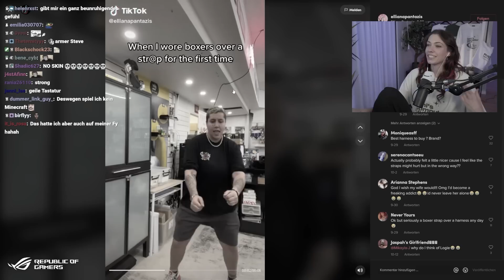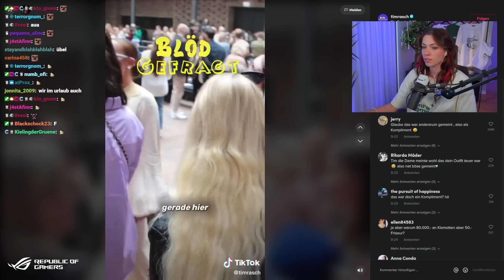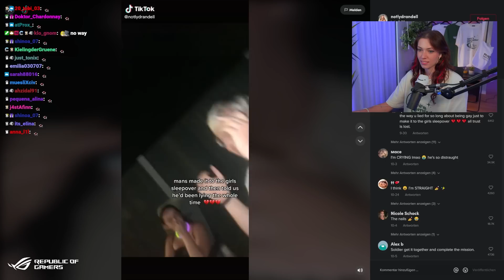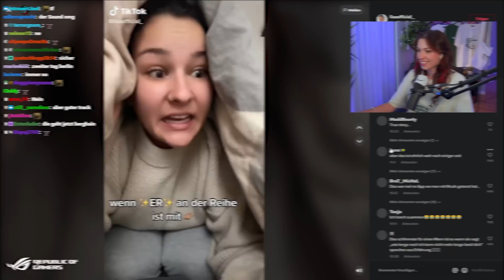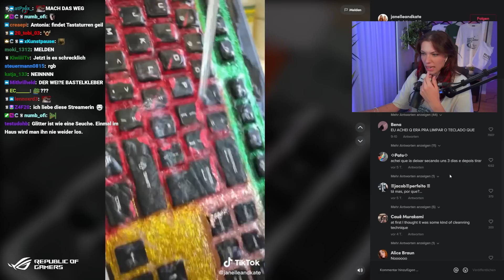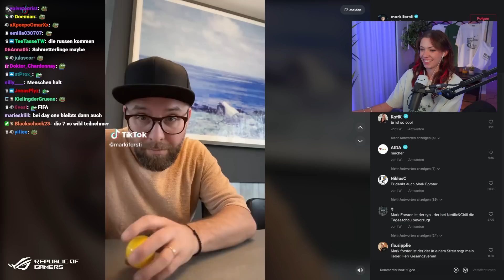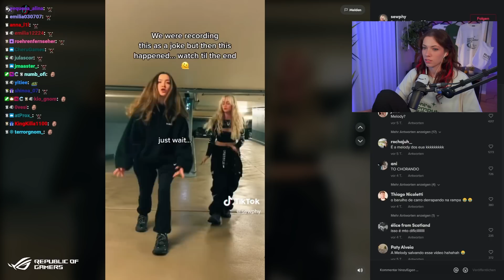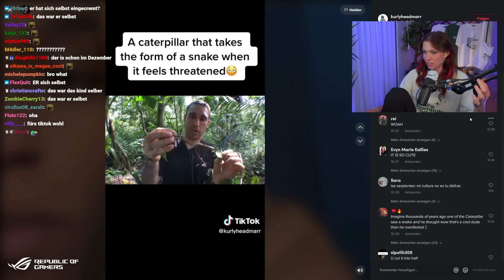Ich zeige euch meine Tiktok FOR YOU PAGE!😂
Heute bin ich mit meiner Tiktok For You Page an der Reihe.  Ich verbringe täglich seeehr viel Zeit auf Tiktok, weshalb ich eigentlich eine gut personalisierte FYP haben sollte. Viel Spaß!

MERCH WIEDER ERHÄLTLICH!